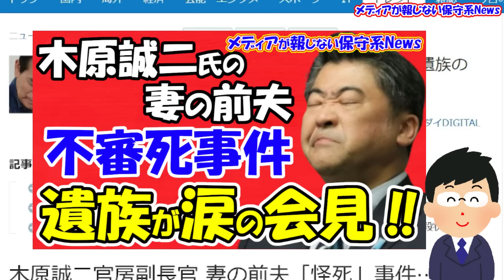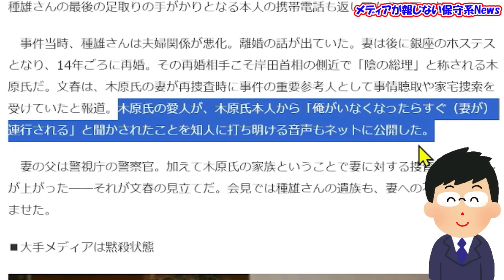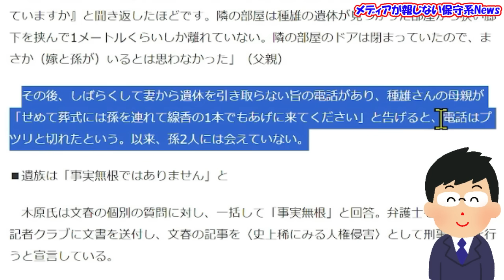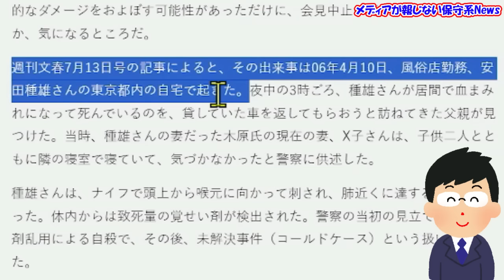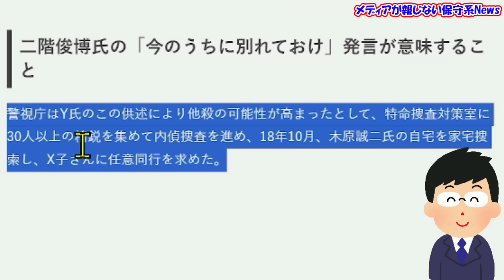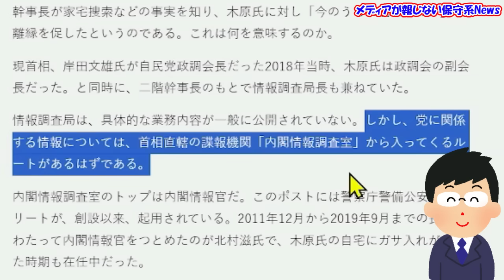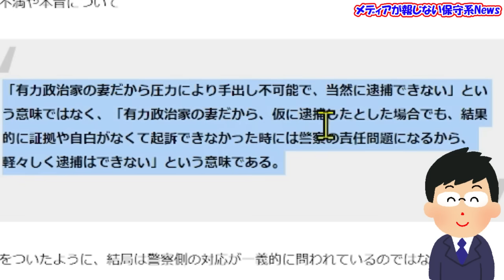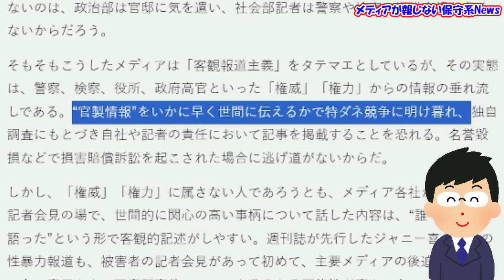【木原誠二氏】妻の前夫「怪死」事件を大手メディアが黙殺する理由！？メディアの「客観報道主義」は建前！！政府高官・警察・検察といった「権威」「権力」の機嫌を取る！？【メディアが報じない保守系News】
【木原誠二氏】妻の前夫「怪死」事件を大手メディアが黙殺する理由！？
メディアの「客観報道主義」は建前！！
政府高官・警察・検察といった「権威」「権力」の機嫌を取る！？

◆ニコニコ生放送　【木原誠二官房副長官 妻の前夫“不審死”事件】故安田種雄氏の父親ら記者会見
◆【木原誠二氏】妻の前夫“不審死事件”遺族が涙の記者会見で再捜査を訴え！！「ただ真実が知りたい」「まともに捜査されず闇に葬られた」「木原氏はみんなの前で説明を」

‹引用先›
◆日刊ゲンダイデジタル　木原誠二官房副長官の妻の前夫「怪死」事件　遺族の会見を大手メディアは黙殺状態
◆MAG2NEWS 捜査も会見も突然中止。木原誠二官房副長官の妻「元夫不審死事件」をめぐる“忖度とタレ込み”の裏
◆SAKISIRU 「見込み捜査中」に過ぎないのに、木原官房副長官の妻を“殺人犯扱い”する文春砲と報道関係者は大丈夫か